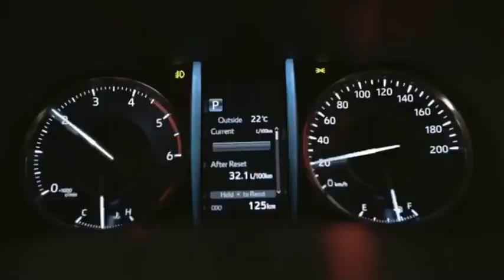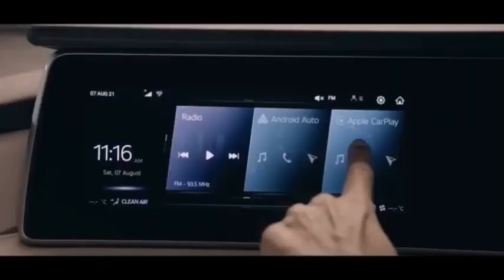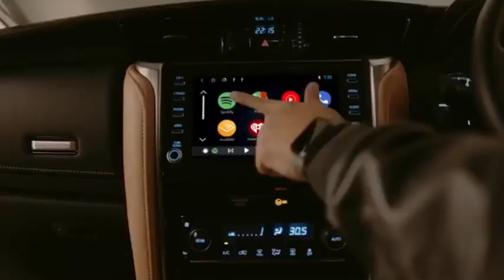Xuv 700 vs Toyota fortuner. इसके आगे सब fail !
In this video I am compare Xuv 700 vs Toyota fortuner